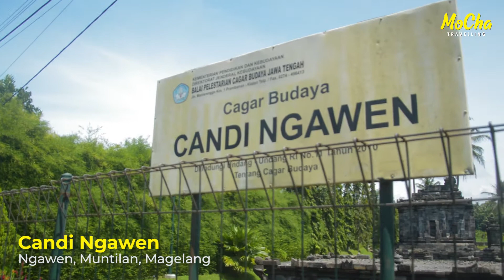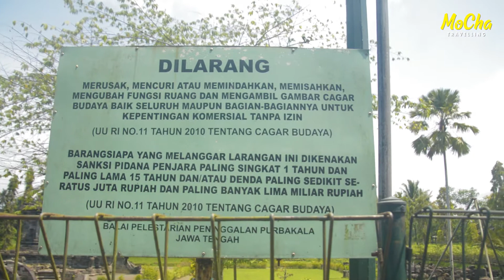CANDI NGAWEN, MUNTILAN JAWA TENGAH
Candi Ngawen terletak di Muntilan, kabupaten Magelang, Jawa Tengah. Merupakan candi yang dibangun oleh Wangsa Sailendra pada abad ke-8. Yang suka wisata sejarah, yukkk ikuti video Mocha Travelling, kali ini teman-teman kami ajak mengunjungi candi Ngawen